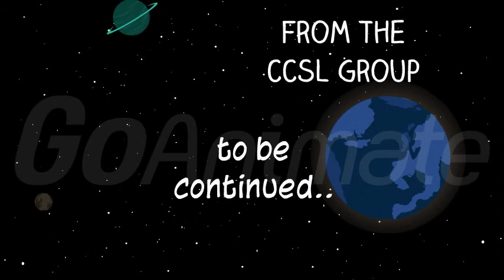The Space 4 - The CCSL Group